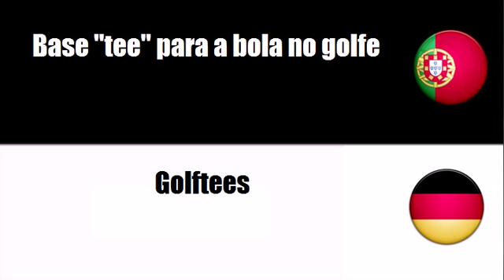Português+Alemão = Equipamento para golfe